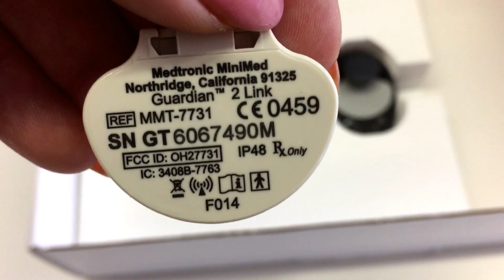Guardian Connect Medtronic купить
Guardian Connect Medtronic
Стартовый комплект: трансмиттер+5 сенсоров: 70000 руб

Система мониторинга: Guardian Connect Medtronic
- измеряет сахар каждые 5 минут
- удаленный мониторинг, высылает данные на 5 устройств
- срок работы трансмиттера 4 года и более
- гарантия на трансмиттер 2 года
- работает с айфон
- стартовый комплект: трансмиттер + сенсоры Enlite
- расходники только сенсоры
- сенсоры дешевле сенсоров Dexcom
- срок работы сенсора 5-7 дней